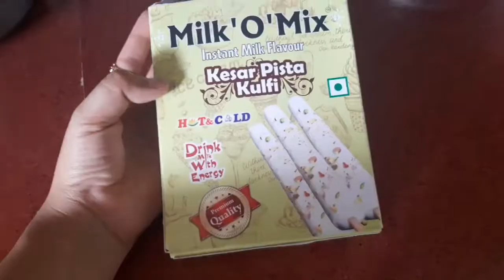Daily vlog-ঘৰতে কুলফী কেনেকৈ বনালো চাওঁ আহক।। লগতে ঘুগূনী খালো Assamese daily vlog